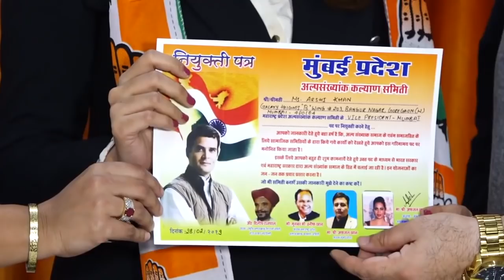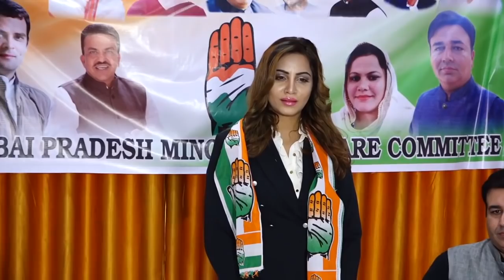Abhinandan के रिहा होने पर Arshi Khan ने दिया बेतूका बयान